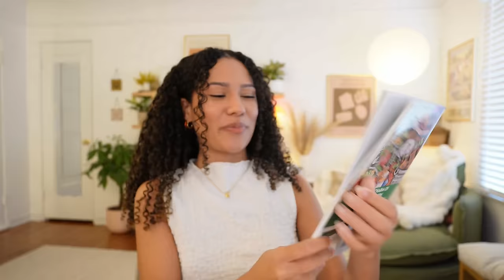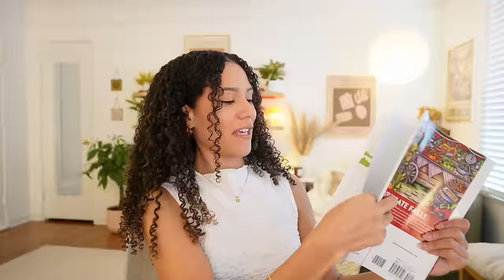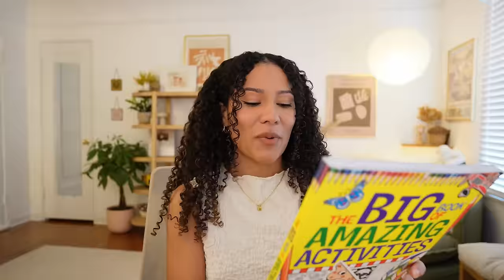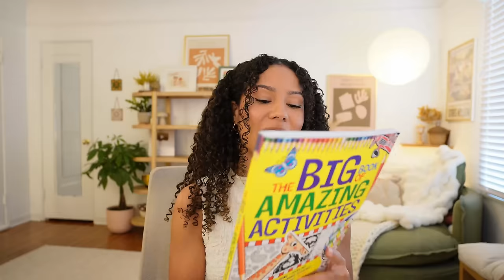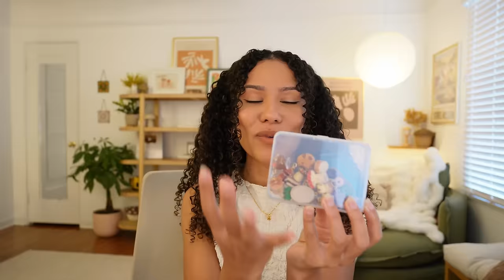15 Beginner Cozy Hobbies - zero skills required to jump in!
Happy cozy hobbying!!!

Cozy Hobby Storefront List

* Commission earned from storefront links!*
0:00 - intro
1:02  hobby 1
4:28 - hobby 2
5:42 - hobby 3
7:59 - hobby 4
10:10 hobby 5
12:12 - hobby 6
15:17 - hobby 7
16:48 - hobby 8
18:36 - hobby 9
21:44 - hobby 10
27:02 - hobby 11
30:43 - hobby 12
32:07 - hobby 13
36:21 - hobby 14

Amazon Storefront (some home items)

Cozy K
8023 Beverly Boulevard 1-1120